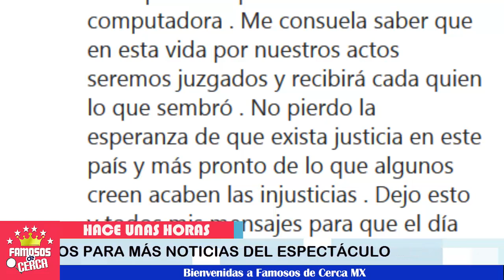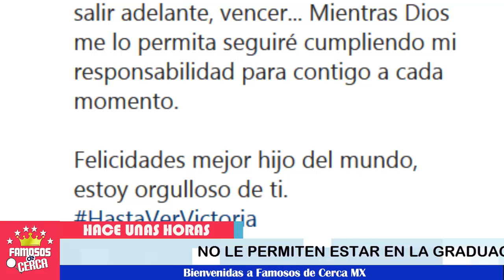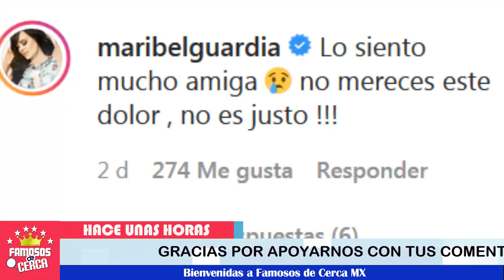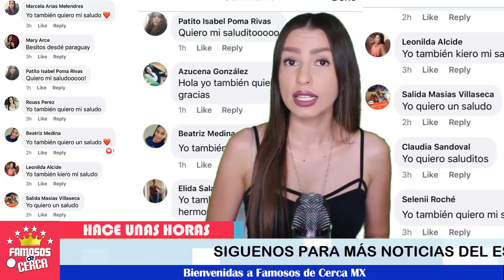🚨🚨😭 ¡ 𝗡𝗶𝗻𝗲𝗹 𝗖𝗼𝗻𝗱𝗲 Nuevamente 𝗘𝘀 𝗥𝗲𝘀𝘁𝗿𝗶𝗻𝗴𝗶𝗱𝗮 𝗱𝗲 𝘀𝘂 𝗛𝗶𝗷𝗼 Emmanuel ! ⛔⚠️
𝗟𝗮 𝗹𝗶𝗺𝗶𝘁𝗮𝗻 𝗱𝗲 𝘂𝗻 𝗮𝗰𝘁𝗼 𝗶𝗺𝗽𝗼𝗿𝘁𝗮𝗻𝘁𝗲  de su Hijo 𝗮 𝗡𝗶𝗻𝗲𝗹 𝗖𝗼𝗻𝗱𝗲.

 BIENVENIDOS!!!